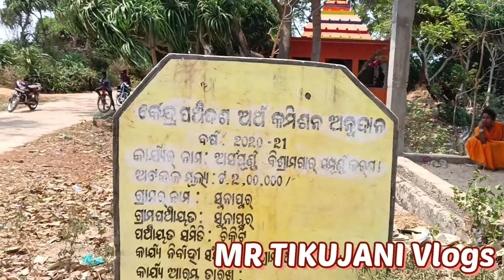ଗାଁ ରେ ପାଳନ ହେଲା ଚୈତ୍ର ପୂର୍ଣ୍ଣିମା||DJ ସାଙ୍ଗ କୁ କୁକୁଡ଼ା 🐓ନାଚ||odia vlogs||village vlogs||dailyvlogs👏👏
odia vlogs||village vlogs||dailyvlogs
Hello ସାଙ୍ଗମାନେ,,,
         ଆଜି ହେଉଛି ଆମ ଗାଁ ସୋନପୁର ର ଚୈତ୍ର ପୂର୍ଣ୍ଣିମା ବା ମଙ୍ଗଳବାର ଏହି ଦିନ ଗ୍ରାମର ସମସ୍ତ ଲକୋ ଏକାଠି ହେଇ ମଙ୍ଗଳବାର ପାଳନ କରନ୍ତି। ଗ୍ରାମର ସମସ୍ତ ଦେବୀ ମା ମାନଙ୍କୁ
ପୁଜା କରନ୍ତି ଆମେ ବି ପାଳନ କଲୁ ।

କରିବେ ।।।😁😁😁😁😁
     ଦେଖି ଥିବାରୁ ଅଶେଷ ଅଶେଷ ଧନ୍ୟବାଦ 🙏👍👍👍